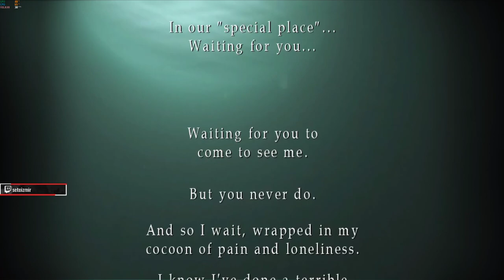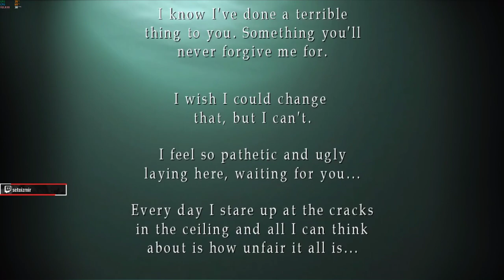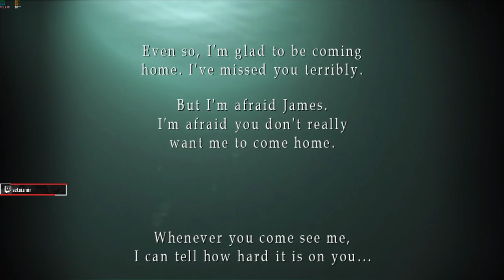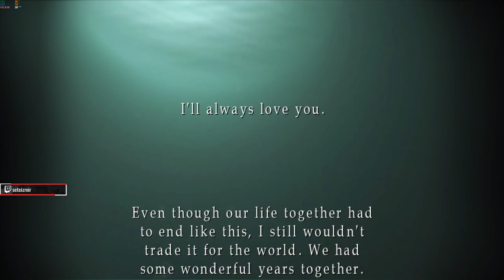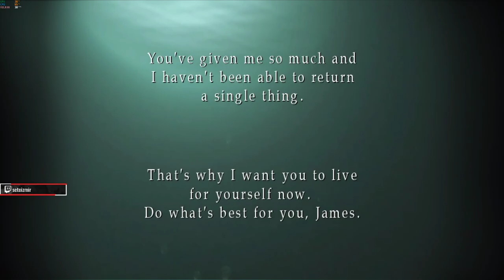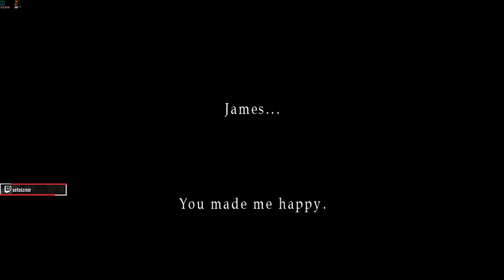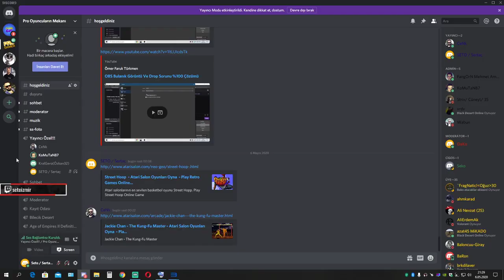SILENT HILL 2 HD 4K RPCS3 EMULATÖR PS3 FULL GAME FİNAL